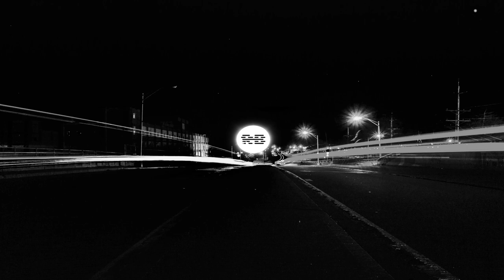[FREE] Alternative Rock Type Beat 2019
Coming back with a new alternative type rock rap instrumental at 114 beats per minute free for non profit purposes when crediting Ryini Beats.

●Q&A:
A: Yes, Ryini Beats are generally free for non profit when crediting Ryini Beats as they are published online! Please don`t forget to give production credits.

A: Yes, you can distribute your songs on iTunes, Spotify etc., but you are not allowed to use Content ID (copyright) system. Full licensing info you can find at ryinibeats.com under the Licensing Info section ( there is a " Read Full License " option with all details )

A: When You purchase instrumental you receive untagged WAV and MP3 version of instrumental.

●💰Artists: Would You Like a CUSTOM Beat from Ryini Beats?

●🆓 Would you like 8 free beats?

● 💰Producers: Want My BEST Guitar Loops?

●🆓Beatstars Producers: Want to Collab With Ryini For Free?